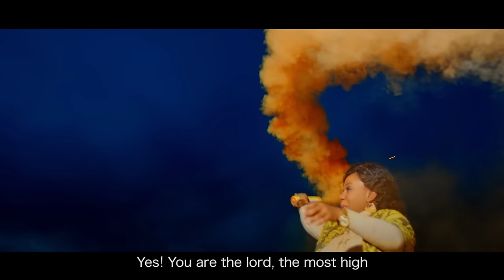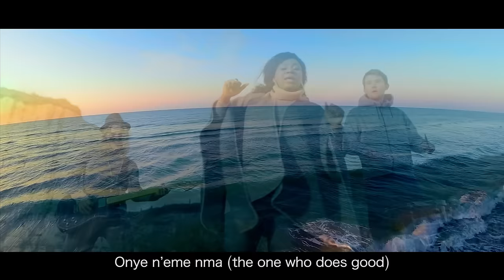Enkay - Yes You Are The Lord (Official Video)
Tehila records presents the official video of Enkay performing her song 'Yes You are the Lord'.  Video shot on location in Kent, England and directed by multi-award winning director Uvi Orogun. --